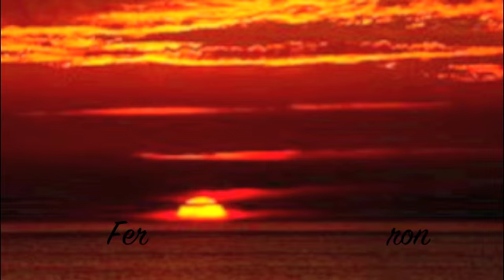2/1, Ferron, & Aye Bee-How Dose It Feel (Prod. By OBrian)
Girl Tell Me How Dose it Feel?